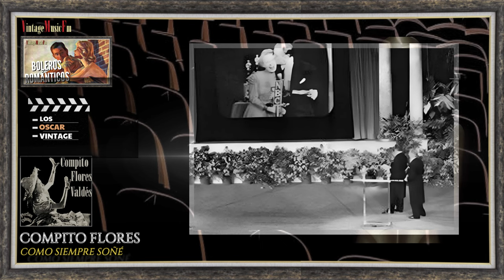Boleros, Románticos de antaño. VIDEO Ceremonia de Los Oscar de VINTAGE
1. Sombras Del Atardecer PEDRO VARGAS
2. Vida JOE VALLE 02:57
3. Cosas Del Alma JULITO DESCHAMPS 06:15
4. Enamorada BOLERO CARLOS BARBERIA 09:27
5. Herido De Sombras HECTOR CABRERA 12:30
6. Oh Luna ALBERTO BELTRÁN 15:33
7. No Sé Qué Voy A Hacer OMARA PORTUONDO - CUARTETO D'AIDA 18:05
8. Abandonada LORENZO GONZALEZ 21:01
9. Amor Y Egoísmo BOLERO CHAPOTTIN 24:03
10. Primera Lluvia LUCY FABERY 26:36
11. Como Un Milagro BOBBY CAPÓ 28:50
12. Alma Muerta YAYO EL INDIO 31:43
13. Soy Feliz MARIA VICTORIA 34:32
14. Como Siempre Soñé COMPITO FLORES 37:52